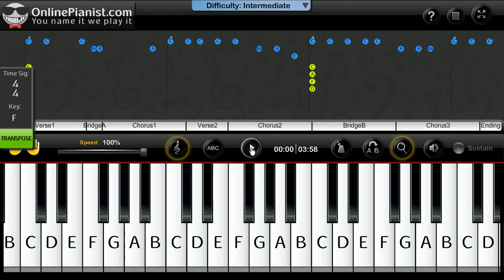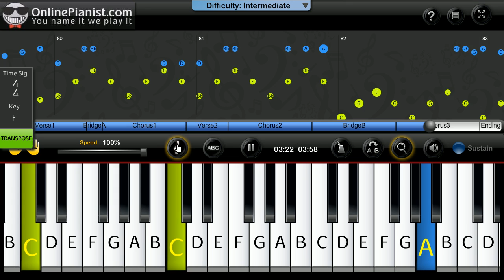Fun. - We Are Young - Piano Tutorial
Learn how to play We are Young by Fun. on the piano with the only animated piano tutorial online!

For the full piano lesson with personal adjustment of the player